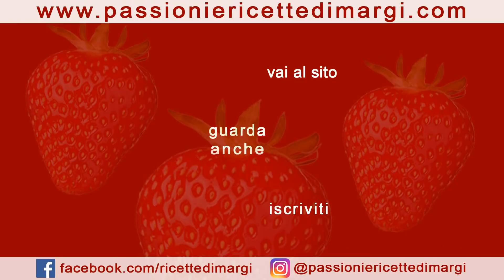TORTA STELLA DI NATALE GOLOSA – Dolci Natalizi Facili e Veloci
TORTA STELLA DI NATALE GOLOSA: un dolce di Natale facile e veloce da preparare. Una stella di pasta sfoglia dolce, farcita con nutella o altre creme di vostro gusto. Oltre alla Stella dolce esiste anche la versione salata, da servire come antipasto. Il procedimento  per la realizzazione è lo stesso seguito per la versione dolce, l’unica differenza sta nella farcitura.

Ingredienti per la TORTA STELLA DI NATALE GOLOSA:
2 Dischi di pasta sfoglia rotonda diametro 32 cm
Nutella q.b.

Ingredients:
2 discs of puff pastry
Nutella
powdered sugar
                             ☀ RICETTE DI NATALE ☀